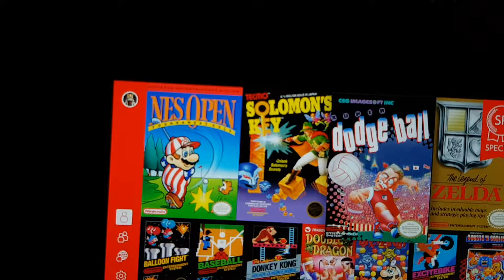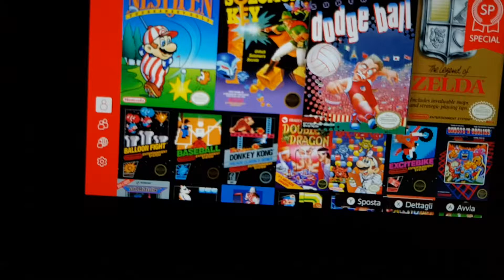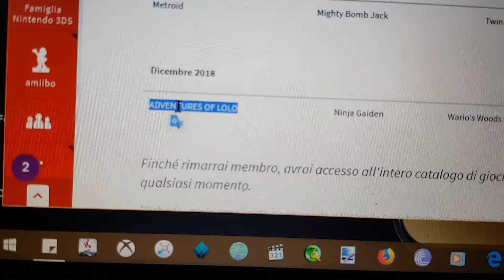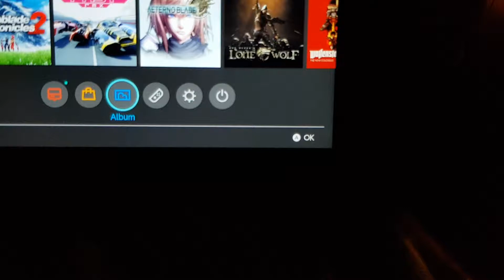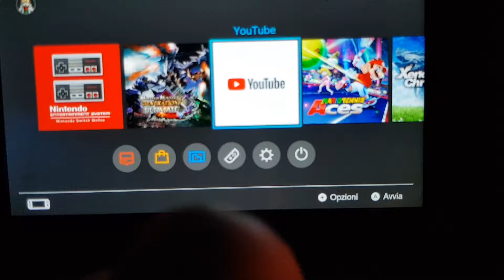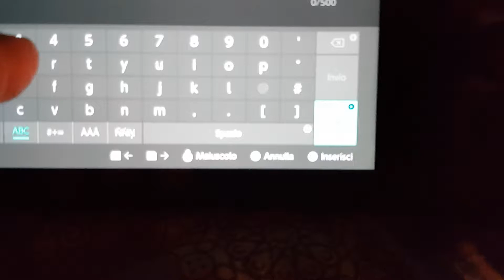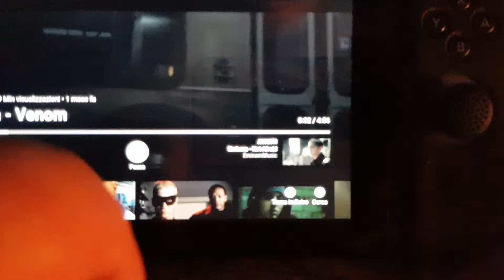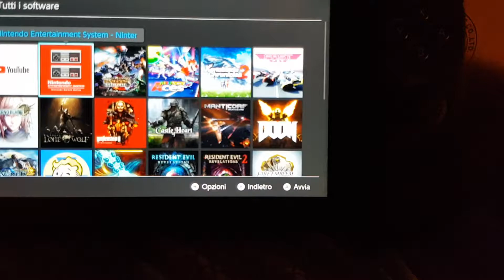Nintendo Switch online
Non ancora aggiornato ai giochi di novembre ,strano cmq in questo mese ce Metroid NES bellissimo